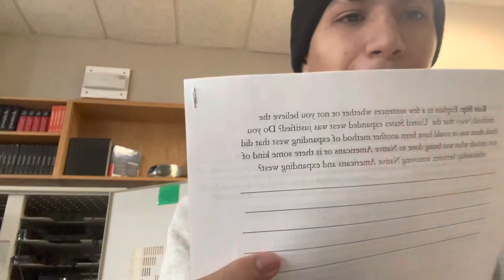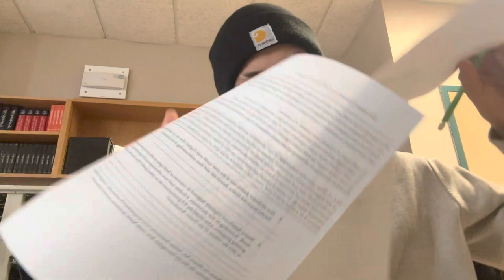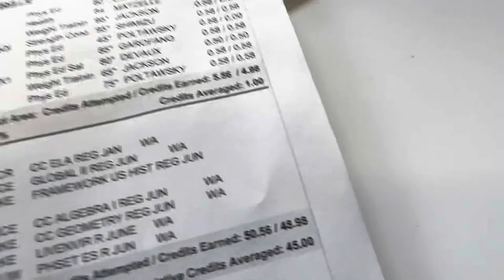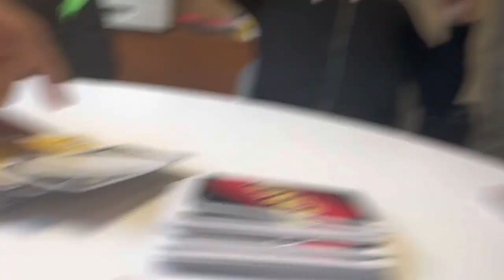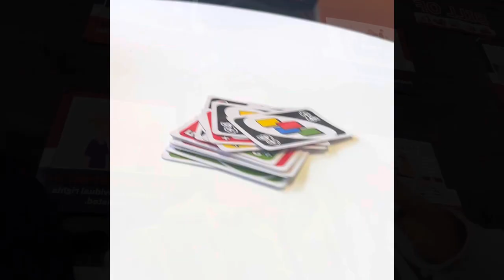A Day in a Life at Queens Tech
Yea pretty sure my friends hate me for this but oh well..